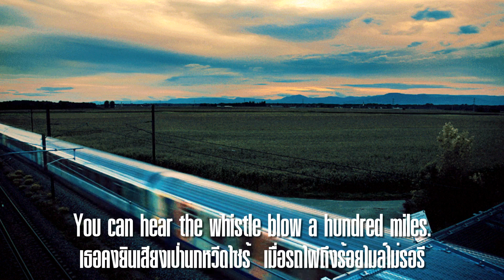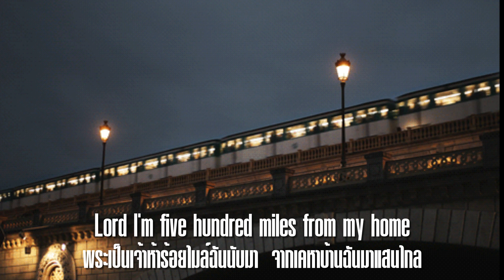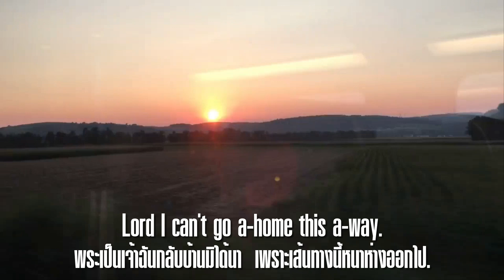500 Miles : Peter Paul & Mary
หากเธอพลาดขบวนรถไฟที่ฉันอยู่  เธอคงรู้ฉันไปแล้วไม่แคล้วหวน
เธอคงได้ยินเสียงหวูดร้องครวญ  เมื่อขบวนเคลื่อนไปได้ร้อยไมล์
ร้อยไมล์แล้ว,ร้อยไมล์แล้ว    ร้อยไมล์แล้ว,ร้อยไมล์แล้วเห็นใช่ไหม
เธอคงยินเสียงหวูดเป่าสนั่นไซร้  เมื่อรถไฟถึงร้อยไมล์ไม่รอรี
พระเป็นเจ้าฉันอยู่ที่ไมล์เลขหนึ่ง  พระเป็นเจ้าฉันนับถึงสอง,สาม.สี่
พระเป็นเจ้าห้าร้อยไมล์แล้วตอนนี้  ไกลจากบ้านเหลือที่จะคณนา
ห้าร้อยไมล์,ห้าร้อยไมล์  ห้าร้อยไมล์,ห้าร้อยไมล์แล้วล่ะหนา
พระเป็นเจ้าห้าร้อยไมล์ฉันนับมา  จากเคหาบ้านฉันมาแสนไกล
กระเป๋าเป้ของฉันไซร้ไร้เสื้อผ้า  อย่าว่าแต่เศษเงินตราหามีไม่
พระเป็นเจ้าฉันมิอาจกลับบ้านไซร้  เส้นทางนี้ห่างออกไปในมรรคา
แล่นห่างไป,แล่นห่างไป  แล่นห่างไป,แล่นห่างไปไกลแล้วหนา
พระเป็นเจ้าฉันกลับบ้านมิได้นา  เพราะเส้นทางนี้หนาห่างออกไป

500 Miles เป็นเพลงโฟล์คเก่าแก่มากอีกเพลงหนึ่ง มีชื่อเรียกกันหลายชื่อจนหลายคนสับสน ทั้ง Five Hundread Miles Away from Home ทั้ง Railroaders' Lament จนมาถึงยุคที่เพลงโฟล์ครุ่งเรืองสุดขีด มีศิลปินหลายวงนำไปทำเป็นเพลงป๊อป

500 Miles เพลงโฟล์คยุค 60 ที่เคยฮิตเปรี้ยงปร้างทั้งในสหรัฐอเมริกาและยุโรป ในยุคที่ผู้คนนิยมออกท่องเที่ยวกันมากขึ้น จึงมีผู้นำเพลงนี้ไปปรับแต่งเนื้อร้องใหม่ แต่ยังเป็นการบอกเล่าถึงการเดินทางที่ยาวไกล 500 ไมล์ หลังจากเที่ยวเพลินจนเงินหมดกระเป๋า ครั้นจะแบกหน้ากลับไปบ้านก็อายผู้อายคน จึงได้รำพันออกมาเป็นบทเพลง

ในเมืองไทยจะมีบทเพลงฮิตที่เมโลดี้คล้ายกันและชื่อยังคล้ายกันด้วยอีก 2 เพลง คือ 500 Miles Away From Home จากเสียงร้องของ Bobby Bear และ 500 Miles ของ The Hooters เป็นคนละเพลงกับบทเพลงนี้ ซึ่งเพลงนี้ได้รับความนิยมมากกว่าและมีศิลปินหลายคนนำไปบันทึกใหม่ เช่น The Journeymen,  Kingston Trio , Bob Dylan, The Brothers Four, Sonny & Cher, Johnny Rivers, Jackie DeShannon, The Seekers, Elvis Presley, The Highwaymen, Peter and Gordon, Joan Baez สำหรับในเวอร์ชั่นนี้เป็นผลงานดั้งเดิมของวง Peter Paul & Mary

500 Miles ต้นฉบับเป็นบทประพันธ์ของ Hedy West จนมาถึงปี 1961 ลิขสิทธิ์ของเพลงนี้ตกไปเป็นของบริษัท Atzal Music, Inc. บางแห่งจึงใช้ชื่อ Curly Williams หรือ John Phillips เป็นผู้แต่งร่วม